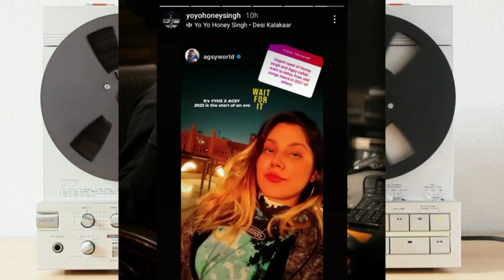Agsy Collab With Yo Yo Honey Singh/Agsy Biography/Agsy The Success Story/ExceptOthers/agsyhoneysingh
Hello Guys The Video is Very Informative And Interesting Agsy Success Story So Don't Miss This Video.

Dosto Follow Kare Mujhe Bhe
         SOCIAL MEDIA.   PE

I Upload Motivational, Biographies and Success Story in Hindi.
I hope that these videos can inspire  & informativ Videos
 You to follow your Dreams in life.

Guys if you are intrested to So

I WANT SUPPORT YOU